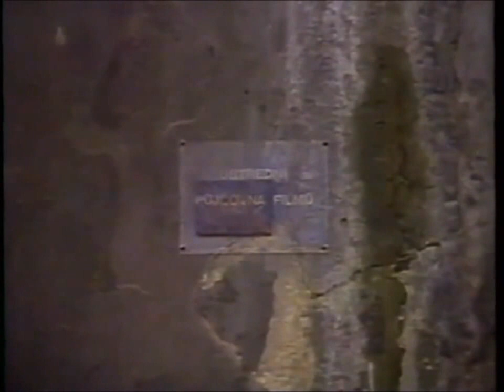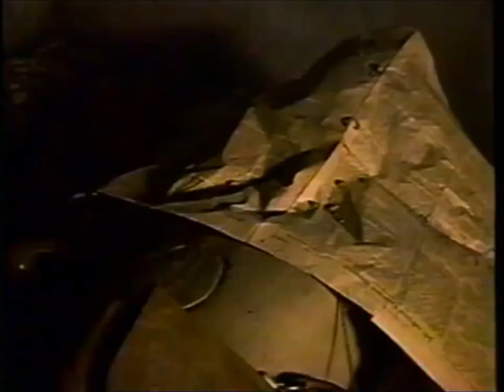Werner Karloff - Verloren